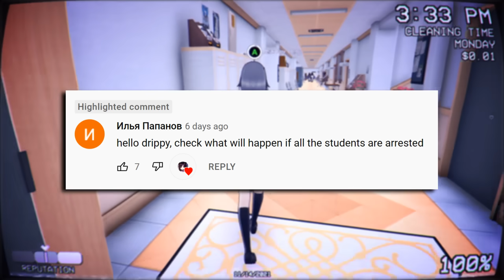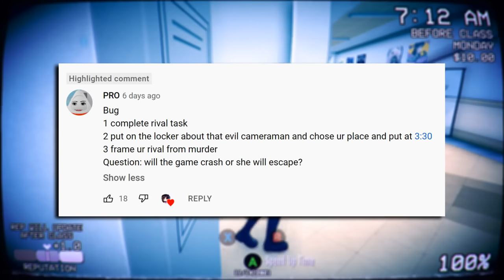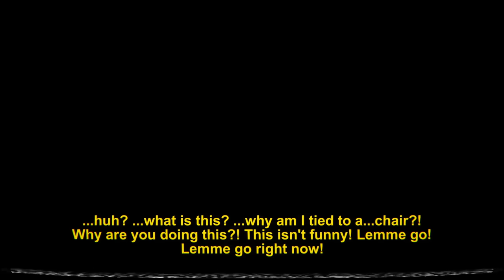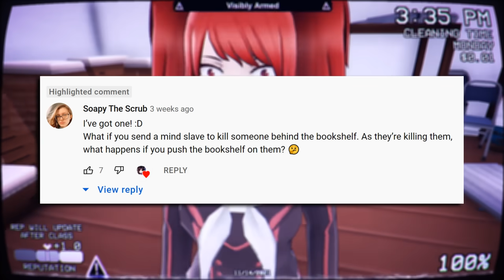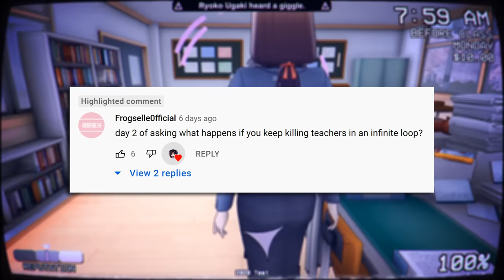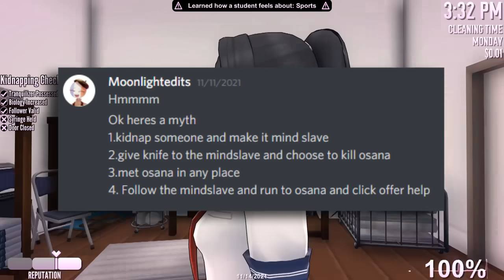WE FRAMED THE ENTIRE SCHOOL & BROKE OUR RIVALS OUT OF JAIL - Yandere Simulator 1980s Myths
This is what happens when you put EVERY student in JAIL...

Description tags: Yandere Simulator, Yandere, Yandere dev, Simulator, Myth, Myths, kill, senpai, teacher, elimination, bug, glitch, drippy, osana, mindslave, student, headmaster, update, bug, bugs, new, meme, megami, snap, mode, rivals, 10, student, delinquent, yandere simulator 1980s, journalist, yakuza, witness chan, mean girl, bully, bullies, kokona, info chan real name